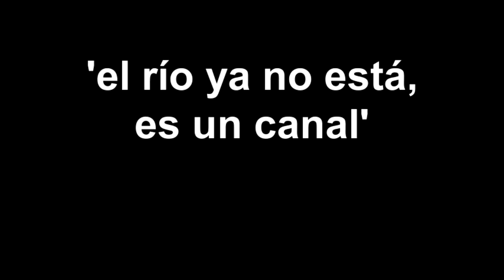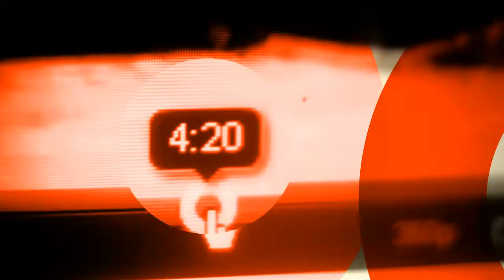'El río La Silla ya no está, es un canal'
Luego de los trabajos de desazolve y de ampliación del lecho del río La Silla para darle mayor flujo al agua en caso de una corriente extraordinaria, el río desapareció como tal,  como un espacio de biodiversidad, de vegetación, de cobertura ribereña, de refugio de vida silvestre, denunció el biólogo Antonio Hernández.

Llegamos tarde a su gestión, dice Hernández, pero si ya es irreversible el estado del río el siguiente punto de la discusión sería definir entre todos los actores involucrados -académicos, autoridades, sociedad civi- cómo recuperar las partes del Río La Silla que han desaparecido.